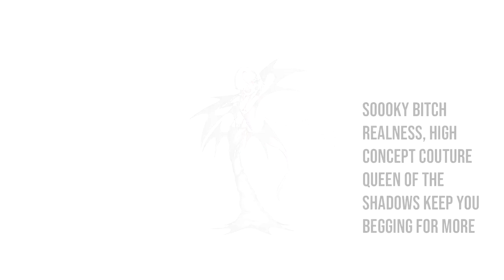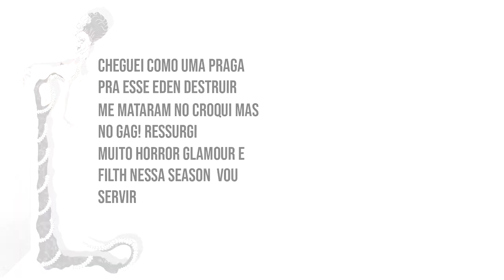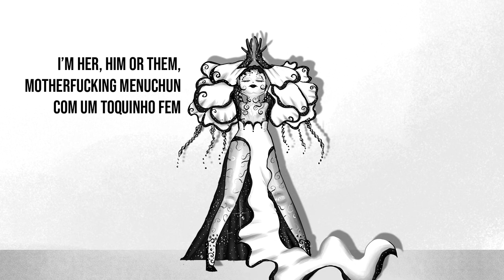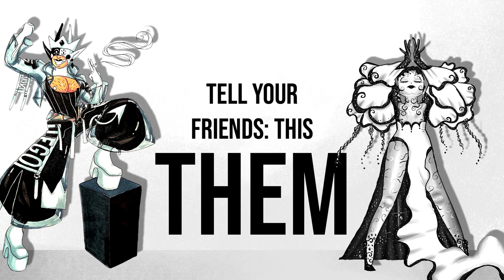'HER - the Gag!Mix' ft. Grace Sephia, Jade, Levithica, Lizzergika, Menuchun Yashirin & Narcissus